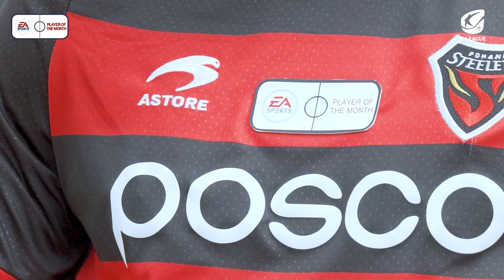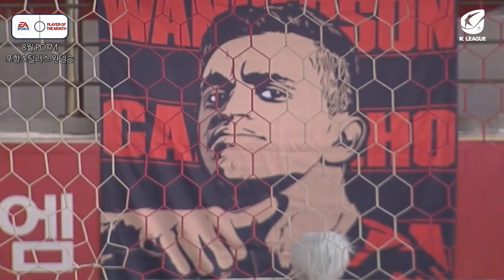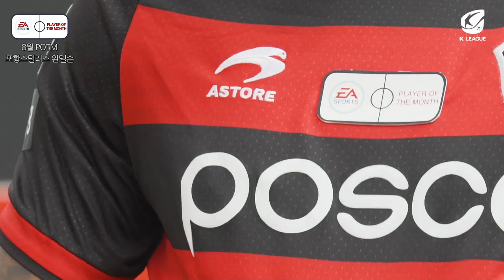[이달의 선수상] 🏆EA 8월 이달의 선수상 포항의 완델손!!!! "완델쏘니라는 별명 영광이죠~"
8월  K리그의 남자 완델손!!!